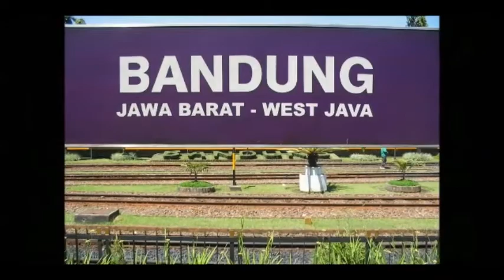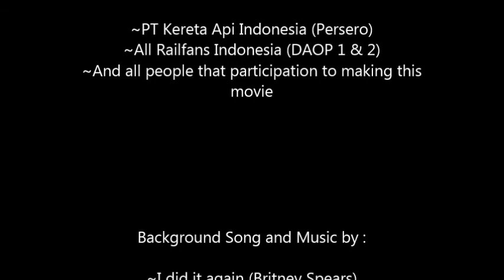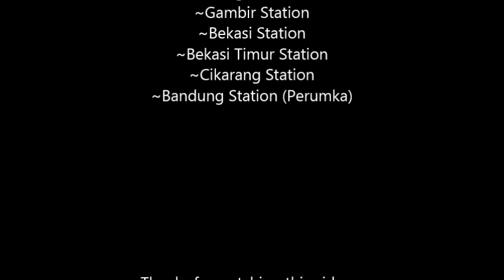Tribute to Kereta Api Indonesia 3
Semua video ini adalah hasil murni rekaman saya sendiri, DILARANG KERAS MEMBAJAK / MENGUPLOAD ulang di channel lain TANPA SEIZIN PEMILIK.